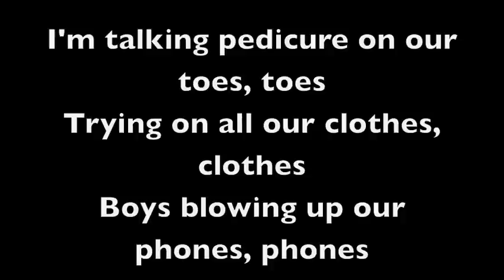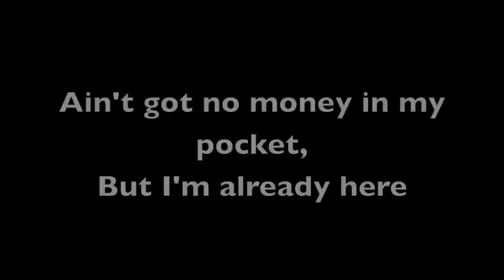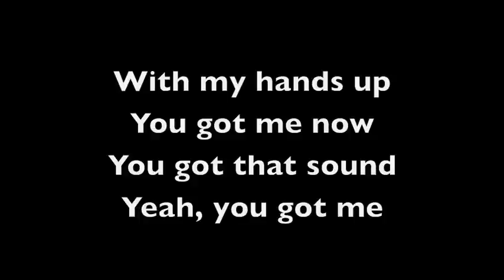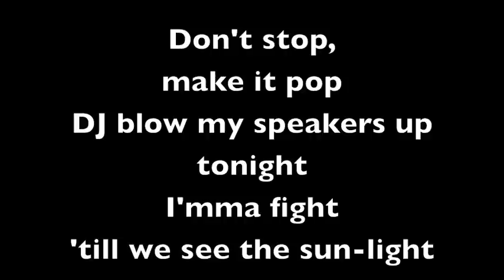KE$HA - TiK ToK (Instrumental/Karaoke)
I edited it on GarageBand to make it perfect, so I hope you guys like it!!

*One million views!! Thank you guys soo much!!! :)

Lyrics -
Wake up in the morning feeling like P Diddy
Grab my glasses, Im out the door - Im gonna hit this city
Cause when I leave for the night, I aint coming back

Im talking - pedicure on our toes, toes
Drop-toping, playing our favorite cds

Dont stop, make it pop
DJ, blow my speakers up
Tonight, Imma fight
But the party dont stop, no

Aint got a care in world, but got plenty of beer
Aint got no money in my pocket, but Im already here

Im talking about - everybody getting crunk, crunk
Boys trying to touch my junk, junk
Now, now - we goin til they kick us out, out

Yea, you got me

Now the party dont start 'till I walk in